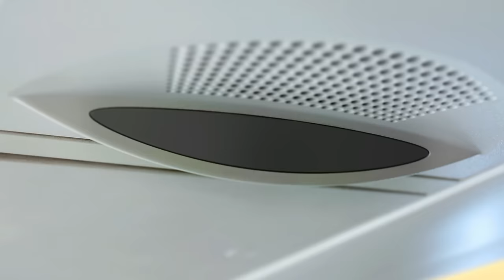Kapitán Airbusu A380 (Emirates, Korean Air) - David Hecl - [LETECKÝ PODCAST]™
Pilot, kapitán a instruktor David Hecl je dalším hostem Leteckého Podcastu. Pilot původem z Kyjova létal pro letecké společnosti ČSA, Emirates a Korean Air.

Ve videu naleznete:
00:00:00 - Úvod
00:01:25 - Jak to má David Hecl aktuálně s létáním
00:17:40 - Aktuální situace kolem Airbusu A380
00:30:00 - Jak se stal David Hecl pilotem
00:45:08 - Létání u ČSA (ATR, Boeing 737)
01:01:05 - Přechod k Emirates
01:15:40 - Airbus vs. Boeing
01:20:08 - Emirates A340 a A380
01:34:33 - Piloti a média
01:46:22 - Konec u Emirates a začátky u Korean Air
01:58:45 - Rozdíly Emirates x Korean Air x ČSA
02:21:30 - Nehody a spolehlivost Airbusu A380
02:29:40 - Divácké dotazy

Ve videu byly použity materiály se souhlasy autorů.
Speciální poděkování PJ_Aviation_, Pavel Mašata